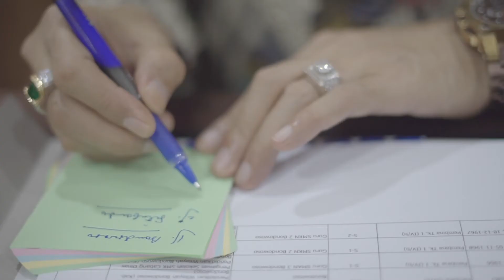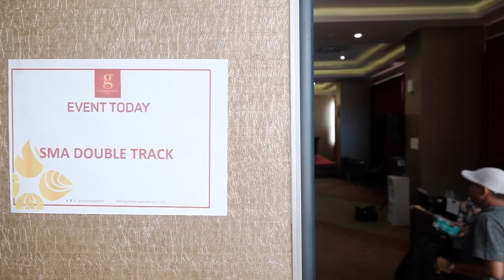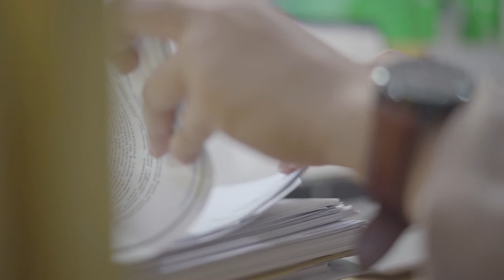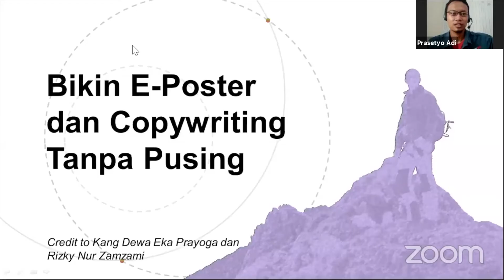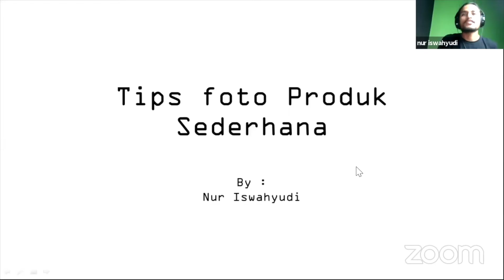SMA DOUBLE TRACK PREVIEW 1